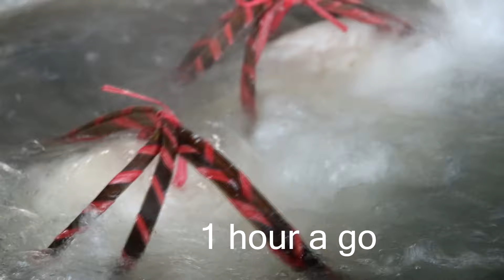Asian Food | How to make khmer traditional noodle | Village Food Factory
Hello!! How do you do everyone !! how are you? today i want to show you about :Asian Food  | How to make khmer traditional noodle  | Village Food Factory